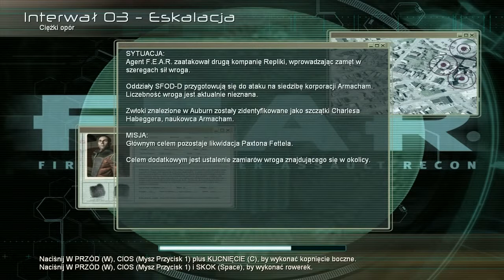F.E.A.R. - cz 5 - Mała wymiana ognia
F.E.A.R. to kolejna gra z gatunku FPS autorstwa ojców m.in. Shogo: Mobile Armor Division, The Matrix Online i serii No One Lives Forever. Tytułowy akronim oznacza First Encounter Assault and Recon, co jest nazwą specjalnego rządowego oddziału militarnego ds. likwidacji wszelakiego terroryzmu. Wszyscy członkowie rzeczonego zespołu odbywają konwencjonalne szkolenie (umiejętności strzeleckie, walka wręcz itp.) oraz zdobywają zdolności o charakterze paranormalnym (np. niesamowita szybkość, owocująca de facto spowolnieniem otoczenia -- vide słynny efekt bullet-time z filmowego cyklu The Matrix).